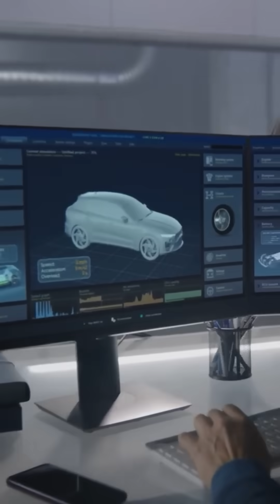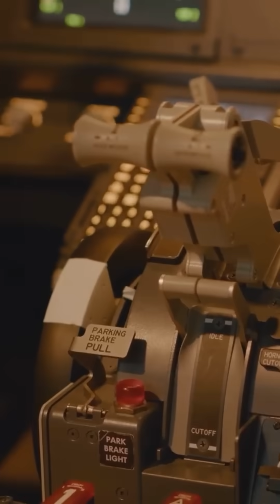The Future of Long-Haul Travel: 5 Innovations That Will Change How You Fly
Discover the groundbreaking COMAC C939, China's ambitious response to the Boeing 777X! In this captivating video, we delve into the rise of China's aerospace industry, showcasing the evolution from the C909 to the game-changing C919, and now, the ultra-long-haul C939. With the backing of the world's second-largest economy, this aircraft is set to challenge the duopoly of Boeing and Airbus, reshaping the future of global aviation. Join us as we explore the implications of China's aviation ambitions-what does it mean for the $6 trillion market and how might it alter the landscape of commercial flight?